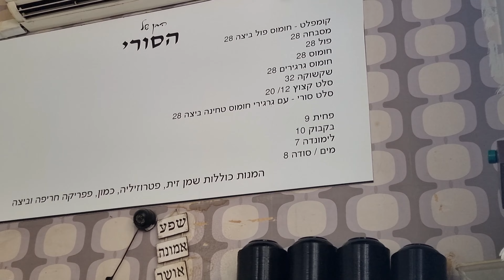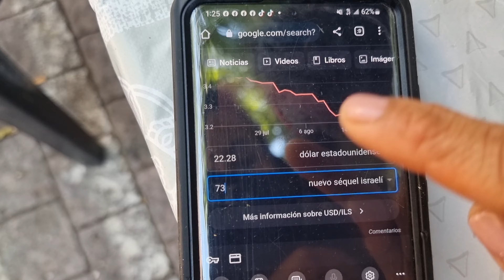2 Día En Israel Me Cuesta Entenderme con Las Personas // ¿Cuanto Vale Un Almuerzo ? 🧐